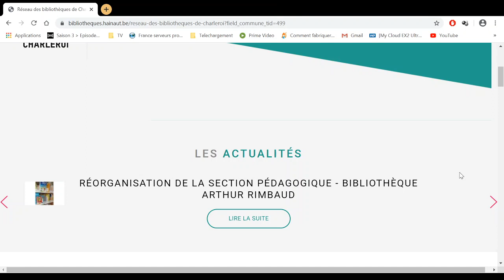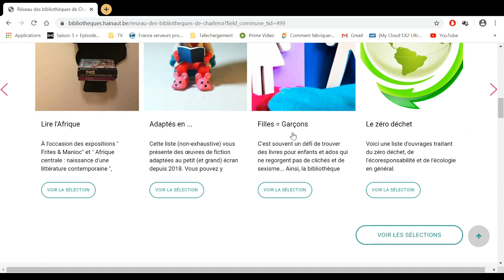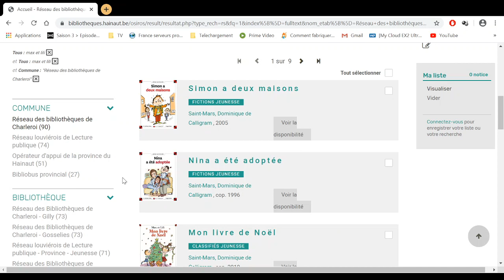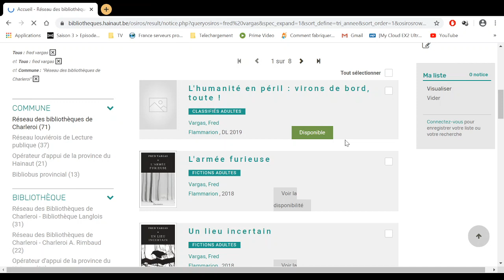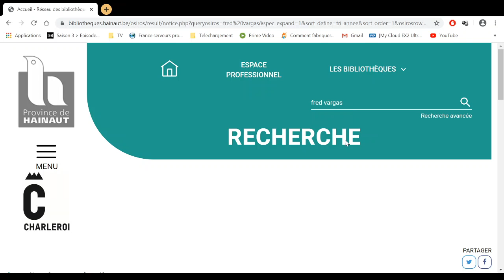Catalogue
Présentation du fonctionnement du catalogue en ligne du Réseau des Bibliothèques de Charleroi.